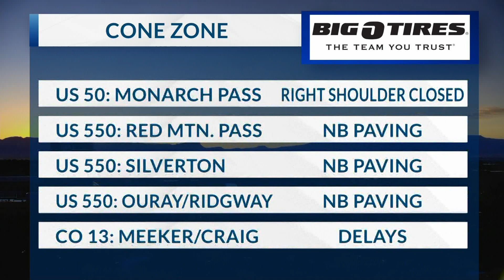morning cone zone 6/21/22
Here's where construction delays are.